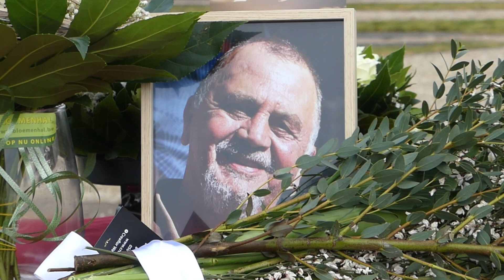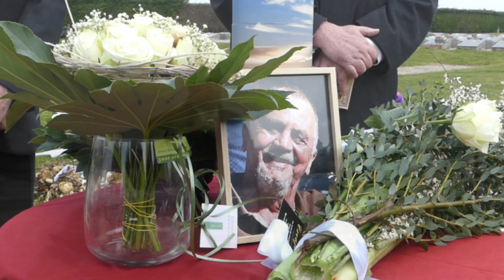Uitstrooien Eric Peckelbeen 10 februari 2023